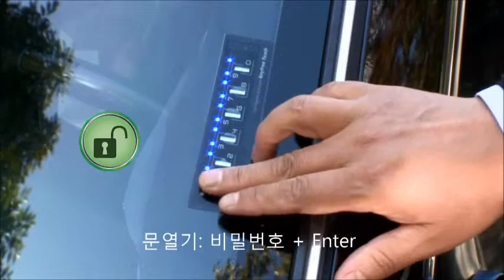갤로퍼 리모컨분실 스마트키분실 걱정없는 더벙커시즌5 자동차도어락